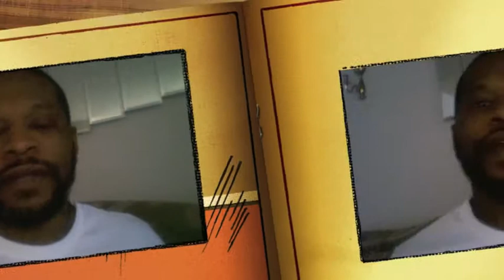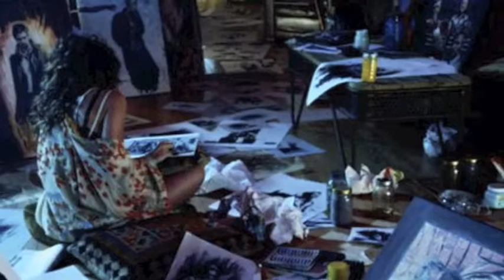Constantine (NBC) S1 Ep1-3 Review By Walter Fillmore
Or on Instagram(sonic_spraypaint)